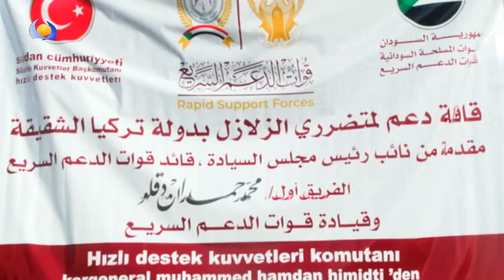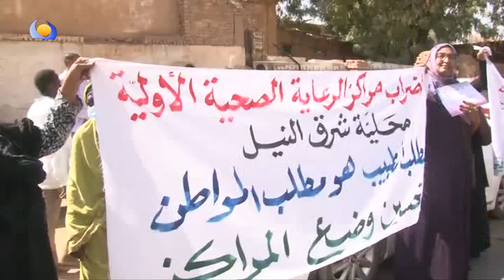الموقف الاخباري - 19 / 02 / 2023